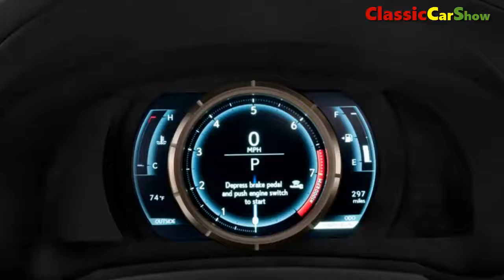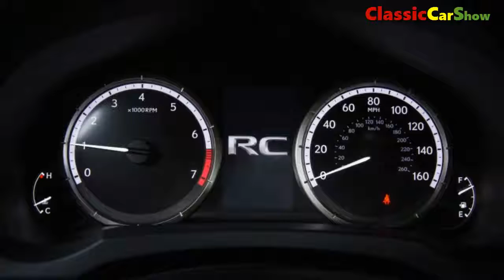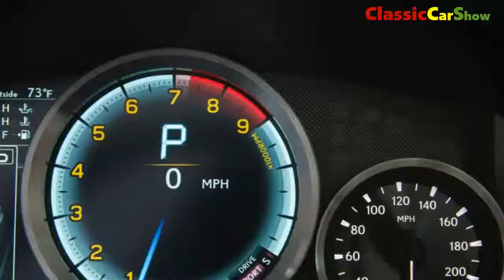2016 Lexus RC Coupe Review & Ratings | Luxury Sport Coupe | Photos, details, specs | Digital Trends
2016 Lexus RC Coupe Review & Ratings | Luxury Sport Coupe |  Photos, details, specs | Digital Trends

      The 2016 Lexus RC adds more low-end models, but it's still the racy RC F that comes closes to the Teutonic performance titans.
The Lexus RC is designed to compete with established luxury-brand sport coupes such as the BMW 4-Series, Audi A5, and Mercedes-Benz C-Class. And it comes closer to the mark than any of the Japanese automaker's previous coupe-convertible challengers ever did.
Lexus has expanded the RC lineup with a pair of new models. The RC 200t becomes the base model, with a turbocharged four-cylinder engine and rear-wheel drive. The all-wheel-drive RC 300—powered by a V-6—now fills a mid-range position. Above this, the RC 350 and RC F carry over for 2016.
A sinister-looking rendition of the Lexus hourglass is in place on the RC's nose, supercharged with visual drama on F Sport and RC F coupes with a mesh made of a thousand Fs. (You'll have to look close, like in an Escher print.) The sideview's graceful even if the roofline is a bit thick, and the shoulder line lifts at a pretty point on the rear quarters. The RC is precisely what the upmarket sibling to a Scion FR-S should look like. Inside, the horizontal theme of the latest Lexus vehicles is in place, with the same adventurous idea and some of the same foibles, like the Remote Touch control pad and some off-center, oddly stacked components.

    For 2016, the base coupe is now called the RC 200t, and it's powered by a turbocharged 2.0-liter inline-4 with 241 horsepower, sent to the rear wheels by an 8-speed automatic transmission. A new mid-range RC 300 comes only with 30/70 rear-biased all-wheel drive and a 6-speed transmission mated to 3.5-liter V-6 that produces 255 hp.
The RC 350 and RC F are carried over. The V-6-powered RC 350 has a 314-hp, 3.5-liter engine, while the RC F receives a 467-hp V-8 lifted from the previous IS F sedan. All RCs use an 8-speed automatic with paddle shifters, and there is no manual transmission available.
At about 185 inches long, the RC is just slightly longer than the IS sedan and, like that car, shares a platform with the somewhat larger GS sport sedan, though the midsection is derived from the outgoing IS C convertible and the rear end from the new-for-2014 IS sedan. A wheelbase that's several inches shorter gives the proportions a different look than either sedan; it has a more swept-back appearance, with some fairly ostentatious accents—not just for Lexus, but for any brand playing in the segment.

        On the tech front, the RC was the first Lexus to get the brand's latest blind-spot monitors, which can better detect fast-moving vehicles approaching from behind. The Lexus Remote Touch interface uses a touchpad in place of the finicky mouse-like controller that was used previously. Remote Touch is the console-mounted control for things such as audio, navigation, and system settings.
Like most Lexus models, the RC is well-equipped when it comes to safety.

2016 lexus rc f
2016 lexus rc 200t
lexus rc 350 f sport
2016 lexus rc 300
2015 lexus rc f
2017 lexus rc 350
lexus rc for sale
2016 lexus rc 350 f sport
2016 Lexus RC 350 review, 2016 Lexus RC 350 F Sport Review, 2016 Lexus RC 350, 2016 Lexus RC 350 F Sport, 2016 RC 350, 2016 RC 350 F Sport, 2016 RC 350 F Sport review, Lexus RC 350 F Sport, Lexus RC 350, Lexus RC 350 F Sport review, Lexus RC 350 Review, 2016 Lexus RC, 2016 Lexus RC review, Lexus RC 350 review 2016, RC350, RC 350, RC 350 F Sport, Lexus